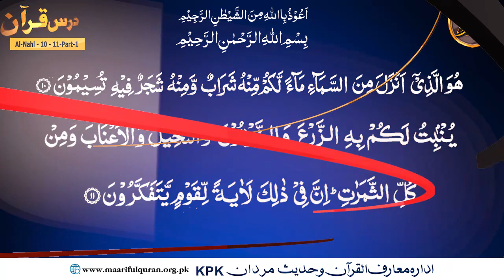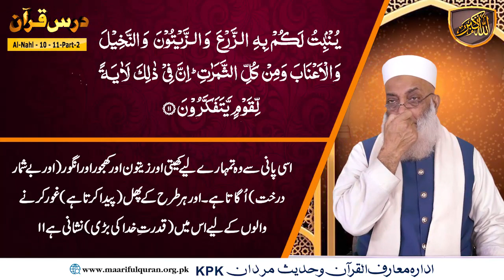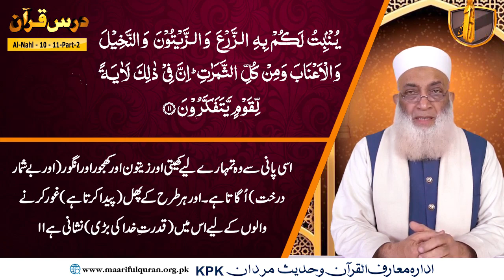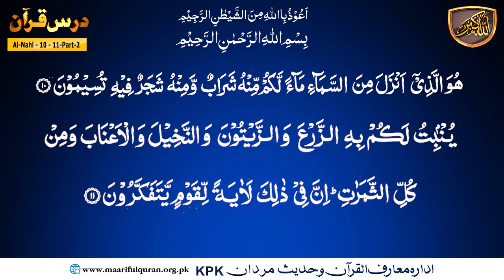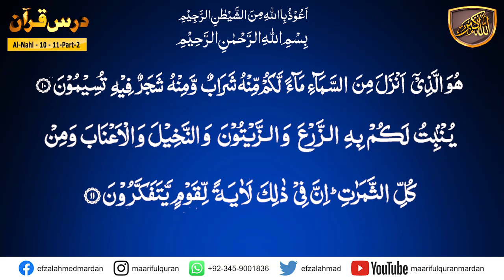Surah An-Nahl Ayat 10-11 pt-2.کیا ہم قرآن پاک پر غور و فکر کرتے اور نصیحت حاصل کرتے ہیں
Topic : کیا ہم قرآن پاک پر غور و فکر کرتے اور نصیحت حاصل کرتے ہیں
Surah An-Nahl (سُوۡرَةُ النّحل) Ayat 10-11 Part-02
Dars No 1120-B
Para/Juzz : 14